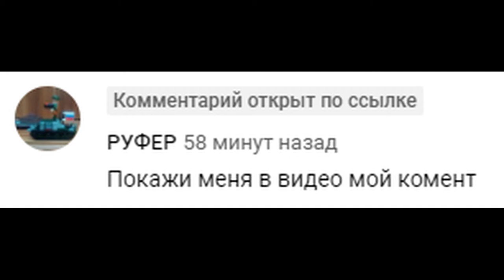Шок! Добби нашли! Кто оказался монстром из американского видео?